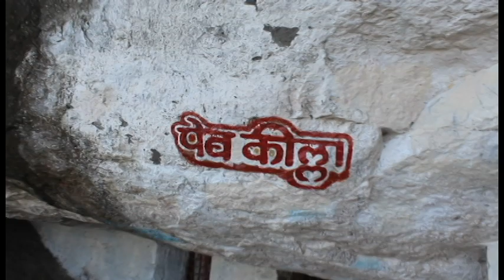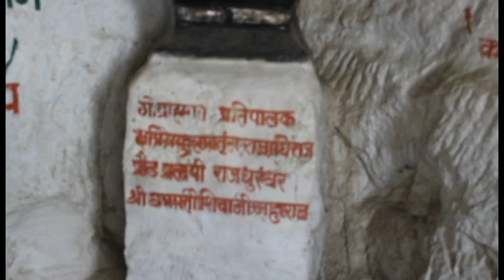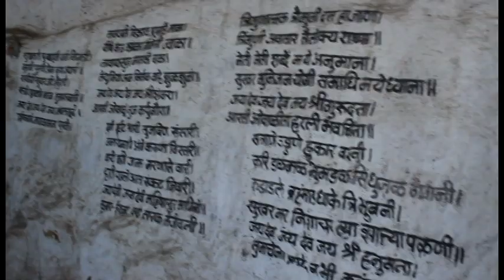Vikatgad Peb Fort Trek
This Vlog is of Vikatgad fort / Peb fort fort trekking, it is very near to Mumbai, only 70km far, we took 4 hrs 30 minutes to trek this fort there is so much fun, adventure in this vlog. watch the vlog to know more. Thanks

For More Information Of Peb Fort :

Peb Fort / Vikatgad Fort is a fort located 19km from Karjat, in Raigad district, of Maharashtra. This fort is in continuation with the Malang gad, Tauli Hill and Chanderi fort of the Matheran Hill Range. Vikatgad is a favourite destination for the one day trekkers. The trek path to Vikatgad is along deep ravines and cliffs. Its closeness to Matheran and Neral is attracting a large number of trekkers on weekends. The forest dept. and local villagers are doing plantation and some restoration works on the fort.

This fort can be reached from Panvel and Neral towns. The nearest town is Matheran which is 8km from Neral. The Neral is well connected by rail and road. It is a busy station on the Mumbai-Pune railway line. There are good hotels in Matheran and Neral. Tea and snacks are also available in small hotels on the way to Matheran. There are many routes to reach the fort. The easiest is to reach Matheran by bus/car/train and start walking along the railway track. The route is very narrow. There are few trees on the trekking route. It takes about an hour to reach the entrance stairs of the fort. The night stay on the fort can be made in the Datta temple on the fort. The other path is from the Kadya Ganpati idol. A scary walk along the lonely path is followed to reach the col on the north, then follow the trek path on the other side of the hill to reach the Peb fort. The other two routes are very difficult. These trek routes start from the base village Mamadapur and Fanaswadi.It requires 3 hours to reach the fort from the base villages. A path which leads to the col on the north of the fort is to be approached with high endurance. The trek path along the electric towers leads to the col.After reaching the col, the path over the southern narrow ridge should be followed to reach the Vikatgad fort scarp. There are three 5 feet high rock patches to be negotiated to reach the entrance gate.The path moves along the western side of the scarp. A nice cave temple is on the way. There is water available in the rock-cut cisterns.There are some narrow caves dug along the scarp. The caves are very narrow so that only one person can enter inside at a time. One of the cave is 20-30 feet long with a small iron ladder to climb down.It is very humid and dark in the cave. This fort can be visited in all seasons, however, it is very windy and cloudy in the rainy season.

There are two gates on the entrance path of the fort, however, only ruins of the gates can be seen.There are water cistern and ruins of the buildings on the fort. The top of the fort is very narrow and a recently built temple with Lord Datta's paduka idol at the center is constructed. There is a lone residential hut or Datta temple on the southern side of the fort. There is a lone bastion on the southern ridge of the fort. The water is available in a small cistern round the year for drinking purpose located on the eastern ridge. There is an idol of Hanuman on the fort. The ground on the fort is very irregular and hilly. It takes about an hour to visit all places on the fort.

1. Jim Wolf - Indian Summer
2. Roots - Tobu
3. Unknown Brain - MATAFAKA
4. Elektronomia - Limitless